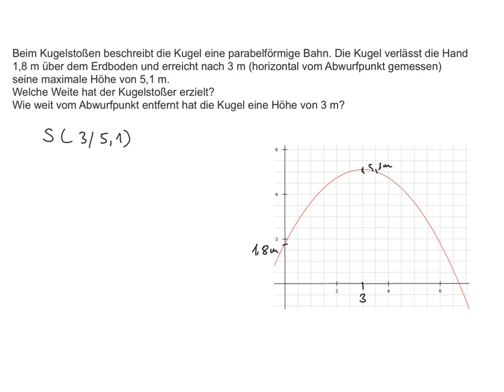Quadratische Funktionen: Textaufgabe Kugelstoßen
In diesem Video rechne ich eine Textaufgabe zu quadratischen Funktionen vor. Der Flug einer Kugel beim Kugelstoßen wird durch eine quadratische Funktion beschrieben. Wie weit fliegt die Kugel?
An welchen Stellen ist die Kugel genau 3 Meter hoch?
In dieser Aufgabe stelle ich die Funktionsgleichung mit dem Scheitelpunkt und einem weiteren Punkt auf.